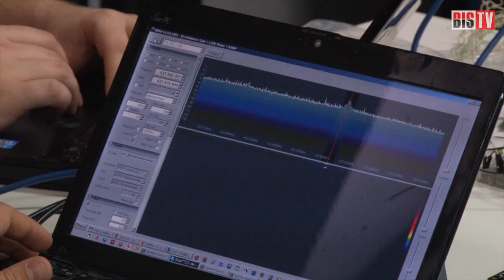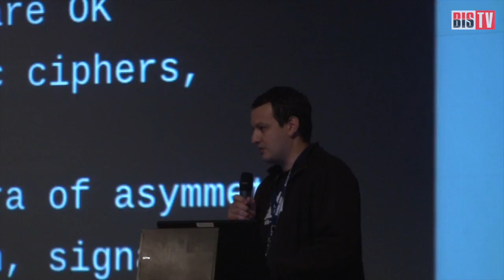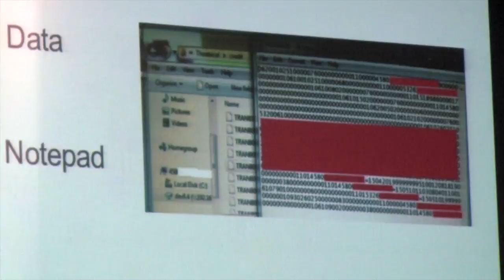BIS TV - Выпуск №22: Взлом "во имя науки"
Что получится, если собрать профессиональных хакеров со всего мира на два дня и снабдить их всей необходимой техникой? Взлом Пентагона - или открытый университет по вопросам ИБ?

Конференция ZeroNights 2013 прошла в Москве 7-8 ноября, и собрала сотни молодых, пытливых умов, увлекающихся информационной безопасностью. Обзор мероприятия - в эфире BIS TV. Своими впечатлениями от мероприятия делятся: Гал Дискин (Cyvera Ltd.), Инбар Раз (Check Point), Олег Купреев (Digital Security), Денис Макрушин ("Лаборатория Касперского"), Денис Гамаюнов (ВМК МГУ имени М.В. Ломоносова).